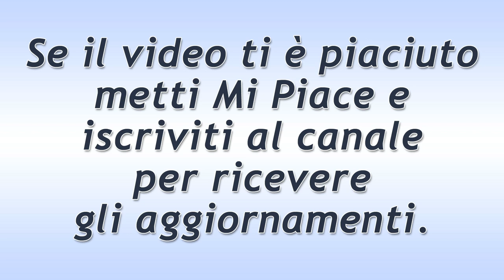Tempesta d'Amore Puntata del 31 Maggio 2021: I Tentativi Di Christoph!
Tempesta d'Amore trama puntata di oggi lunedì 31 Maggio 2021!
Christoph cerca disperatamente di ottenere il riscatto richiesto per Tim. Suo figlio è in pericolo di vita. L’uomo tenta di fare tutto il possibile per non muovere le quote del Degen…